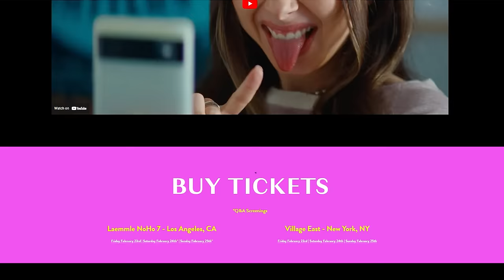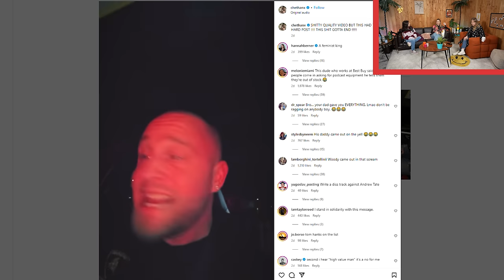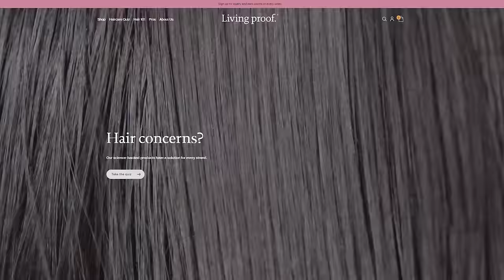Snakes, C-Sections and S*x Parties: Oh My! W/ Rosebud Baker | Ep 152 | Trash Tuesday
Get Tix for Valentines Day Trash Tuesday LIVE in Los Angeles!
See Annie on tour!!

RITUAL- Why settle for a multivitamin you’re not 100% sure about? Ritual was literally built on trust, so you know it’s the real deal. Get 40% your first month for a limited time This offer is only available through January 31st. Start Ritual or add Essential for Women Prenatal to your subscription today.

DRAFTKINGS - Download the DraftKings casino app NOW and use code TRASHTUESDAY. New players get an instant deposit match up to ONE HUNDRED DOLLARS in casino credits when you deposit five dollars or more. The crown is yours.

00:00 - Similar New Years Eves
03:00 - Guest Host: Rosebud Baker
05:05 - What Incels Have Chiseled Jaws??
08:45 - That’s a Woman’s Disease
10:20 - I Want To Be Your Feeder
14:20 - Mushrooms in Santa Fe
17:35 - Really Feeling Mom Lately
18:55 - Seriously Sober
21:13 - Post-Baby Changes
29:10 - Work or Baby?
32:30 - The Glucose Test - Esther Wants More Syrup
35:00 - A Lot is Coming Up
37:45 - Bonkers Post-Baby
39:40 - You Cannot Tell People the Name
40:30 - Banana Break
35:20 - Morning, Afternoon, or Night Sex?
48:00 - A Huge, New Snake
55:10 - Unfunny C-Section
59:16 - Cancer 69
01:02:06 - New Years Eve
01:06:50 - The Sex Party
01:12:10 - Pregnancy Horny Boost
01:15:02 - Why Did You Want to Get Married?
01:18:55 - People Touching Your Baby
01:20:55 - I’m Letting It Change Me
01:22:55 - Touring with Andy and Baby
01:27:00 - Squeezing Us In/Wrap Up

Produced by: Real Good Touring & Ten42

Podcast Producer(s): Stella Young & Julien Bensimhon